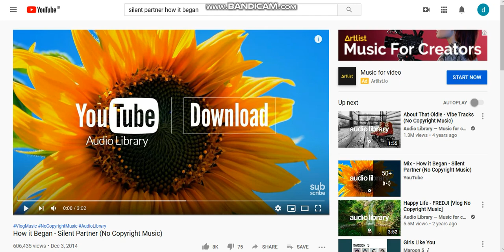Btnl 3000 part 17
Song for part 18 : demi lovato - let it go (+1)